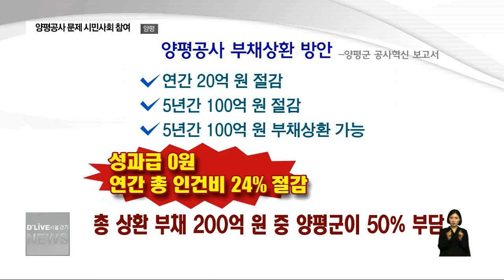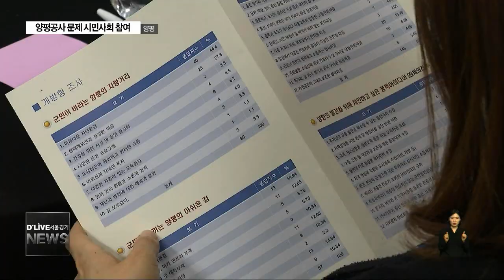정상화를 위한 책임은 누가?(서울경기케이블TV뉴스)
【 앵커멘트 】
이처럼 11년 만에 처참한
빚더미에 오른 양평공사.
그 개혁과 정상화를 두고
양평군과 공사가 대립하고 있는 가운데
희생과 책임이
어느 선까지 지워지게 될지도
관심이 모아지고 있습니다
계속해서 신승훈기잡니다.

【 VCR 】
양평군과 양평공사가
대립하는 가장 큰 요인은
조직과 인원 축소, 인건비 감축에 있습니다.
양평군의 최종 보고서의 경우
최대 24%의 인건비 절감을 통해
상환 부채의 50%를
공사가 책임지도록 하고 있습니다.
【 Full C.G. out 】
하지만 공사는
만성적자와 부채를 정리하고
경영 흑자를 위해
200억원의 지원이 필요하다고 발표했습니다.

그 배경엔 적자 운영의 책임을
과거 경영진과 양평군이 져야 한다는
뜻도 담겨 있습니다.

【 INT 】최영보 지부장 / 공공운수노동조합 양평공사 지부

200억원 지원에 앞서
양평공사는 올해 6억2400만원,
내년 48억2400만원의
대출금 상환을 앞두고 있다는 점도
문제의 심각성을 더하고 있습니다.

이와 관련해 양평군 시민사회에서는
양평공사 문제 해결을 위한
범군민 대책위원회 구성을 추진하고 있습니다.

어떤 방식이든 막대한 세금이
들어가야 한다는 점에서
군민들의 의견이 중요하다는 주장입니다.

【 INT 】여현정 사무국장 / 양평 경실련

이와 관련해 양평군의회는
지난 해 행정사무감사의 지적사항에 대한
양평공사의 사후 조치가
미흡하다고 판단하고 있습니다.

따라서 다음 달 10일부터 열리는
행정사무감사에서는
양평공사의 보고서가 핵심 사안으로
떠오를 전망이어서
양평공사 정상화를 위한 공론화는
불가피한 실정입니다.